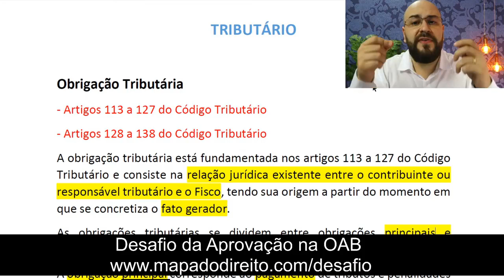Entenda o que é Obrigação Tributária para o EOAB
Entenda de maneira simples o que é obrigação tributária!